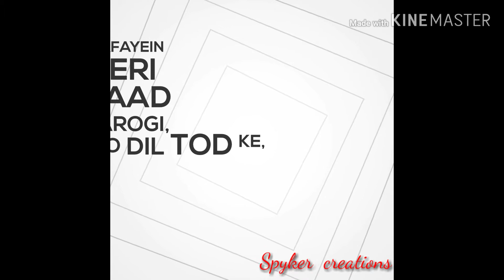|| Ho Mehandi Pyaar Wali Haathon Pe || White Background what's app status video latest Punjabi song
||Ho Mehandi Pyaar Wali Haathon Pe Lagaogi || White Background what's app status video latest Punjabi song 2019